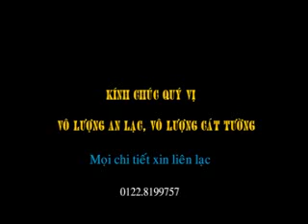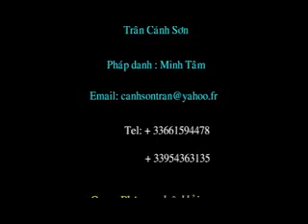Xuat Gia Gieo Duyen 2/2 - DD Thich Phuoc Tien